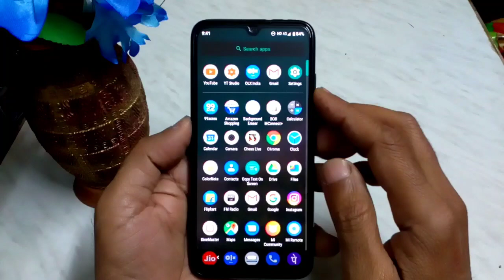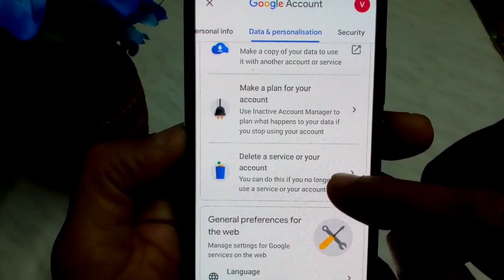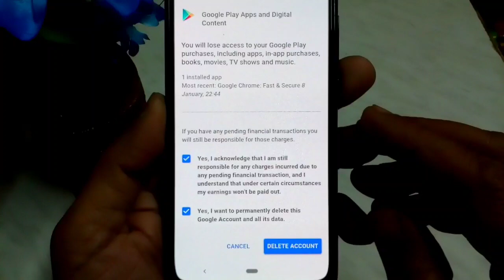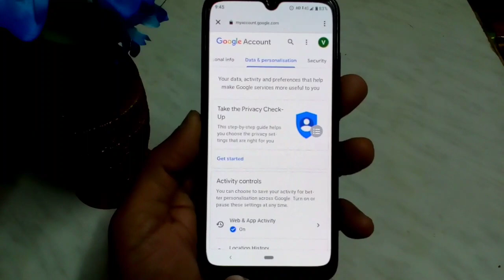How to delete google account permanently from phone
Es video me bataya hai ki Gmail account permanently delete kaise karte hai

Thanks
Vtech